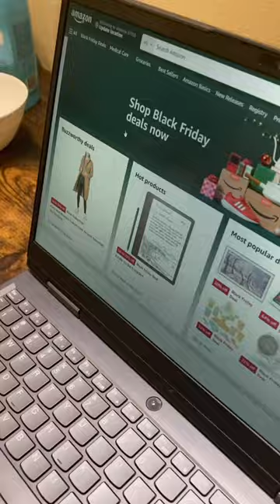My Dog Bought 40 Toys!